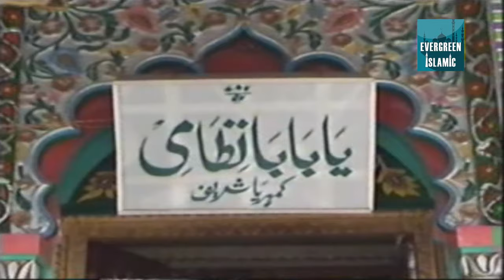Surat Mere Baba Ki | Baba Nizami Qawwali | Aslam Nizami | Kamariya Sharif Dargah Qawawli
Qawwali - Surat Mere Baba Ki
Album -  Naksha Mere Baba Ka
Singer - Aslam Nizami Kamhriyavi Sharef
Music - Amit Singh
Lyrics - Asalam Nijami Kamhriyavi Sharef

OLD-ISL-1553
VNTR_NA